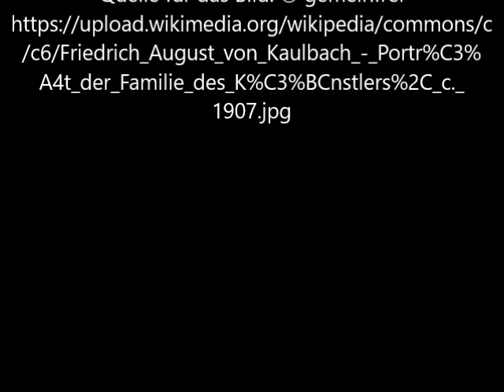Die Familie des Künstlers von Friedrich August von Kaulbach -Video von Günter Frei (Official Video)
Das Bild malte Friedrich August von Kaulbach (1850–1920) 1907 in Öl auf Leinwand.

Porträt der Familie des Künstlers von Friedrich August von Kaulbach

"  Description  Friedrich August von Kaulbach - Porträt der Familie des Künstlers (Portrait of the Artist’s Family), ca. 1907 (with Frida Scotta and Mathilde Beckmann aka Quappi), Öl auf Leinwand
Date  1907
Author
Friedrich August von Kaulbach  (1850–1920) Blue pencil.svg wikidata:Q447963   "